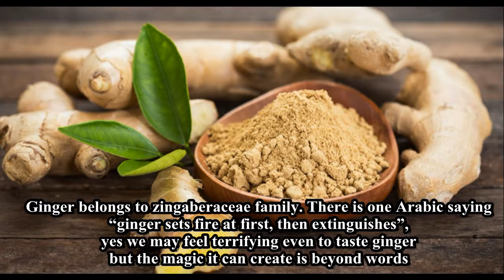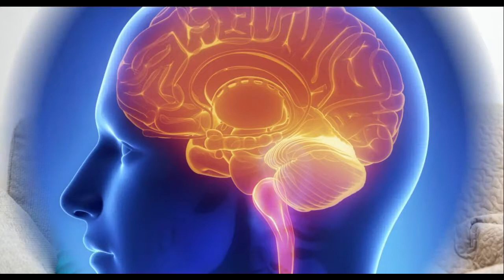11 Health Benefits of Ginger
Ginger belongs to zingaberaceae family. There is one Arabic saying “ginger sets fire at first, then extinguishes”, yes we may feel terrifying even to taste ginger but the magic it can create is beyond words.
1) Ginger has “gingerol” which has antioxidant and anti-
     Inflammatory properties.
2) It helps in curing “dyspepsia” and Chronic pain caused by it.
3) It helps in increasing bile and pancreatic enzyme and it boosts
    Digestion
4) It helps in easy absorption of nutrients from the food if we
    Adds ginger to it.
5) It helps in decreasing blood sugar level in diabetic patients.
     It has anti diabetic properties.
6) Chromium, Magnesium and Zinc in ginger enhances blood
     Flow and decreases risk of heart disease.
7) It decreases menstrual pain- Consume 1mg of ginger powder
    For 3 days during periods will avoid that pain
8) It helps to increase brain function.
9) Regular conception of ginger will make your memory sharp.
10) Regular conception of ginger will helps to reduce anxiety,
      Tension, stress and headache.
11) Reduces Insomnia and sleep disorder.
Meet Dr. Purushothaman@Centre For Human Perfection:
About Dr. Purushothaman:
Dr.Purushothaman'sBooks @ Amazon.com
Living In Wellbeing Books@ Kindle